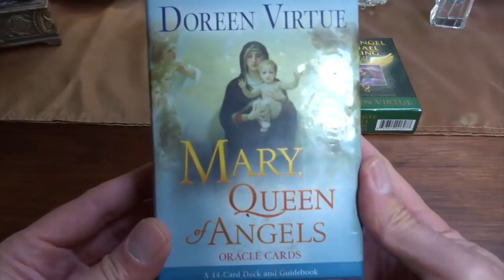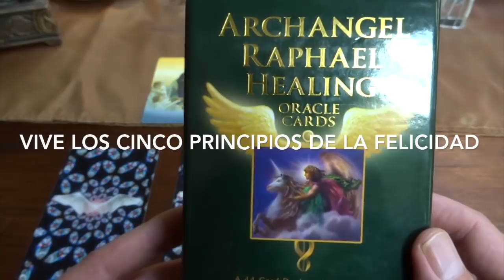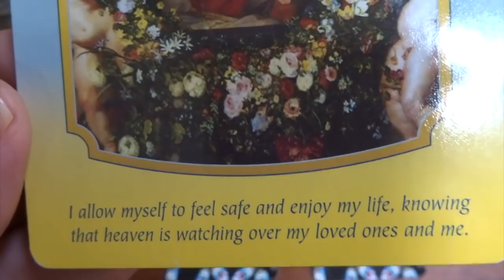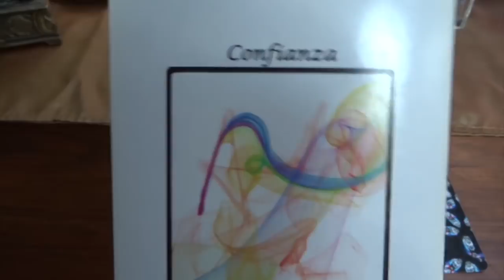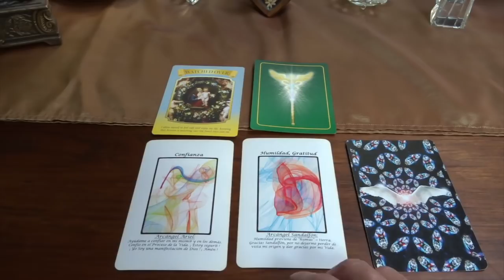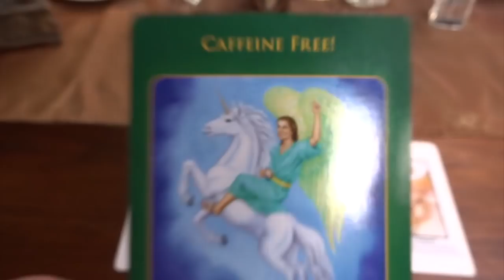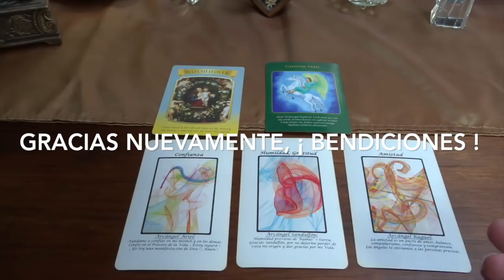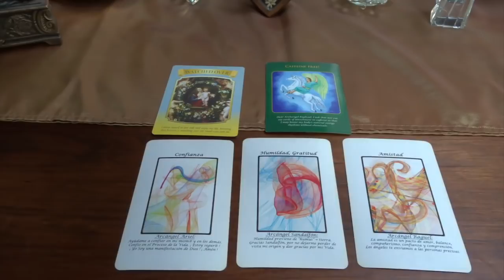Oráculo de ángeles del 22 al 28 de enero del 2018 / Adamas - BienEstar Holístico canal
Por favor comparte los mensajes de los ángeles de la semana del 22 al 28 de enero 2018.

ORÁCULO O LECTURA:

Mensaje general de la Virgen María para toda la semana: la Corte Celestial te procura y cuida.

Miércoles y Jueves: arcángel Sandalfón: humildad, gratitud.
Viernes, sábado y domingo: arcángel Raguel: amistad.
Mensaje adicional de los ángeles para todos nosotros, en especial, para los que cumplen años o celebran algo : desapego situaciones, cosas nocivas.

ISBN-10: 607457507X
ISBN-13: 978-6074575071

¡ Infinitas GRACIAs !